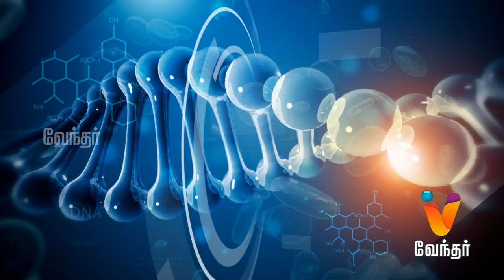Stem Cell Problems And Solutions | stem cell uses - Hello Doctor [Epi 1013]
Today in Hello Doctor, Dr. Udhayshankar will share information about stem cell problems and treatment for it.